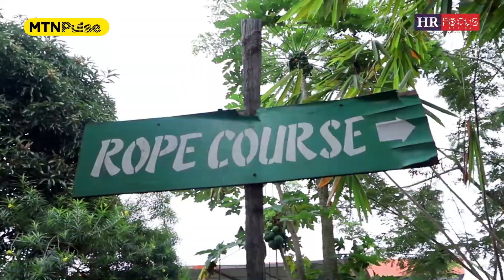The Hands On Show - Season 2 Episode 3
Join participants of the 2023 MTN Pulse Business Challenge as they test their speed, teamwork and agility at the Legon Botanical Gardens.